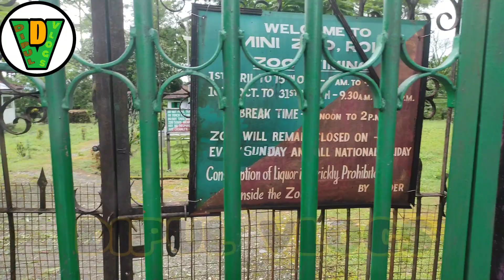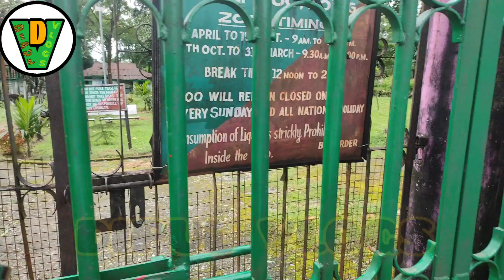Roing Mini Zoo/Arunachal Pradesh